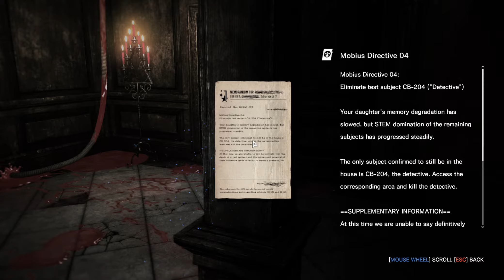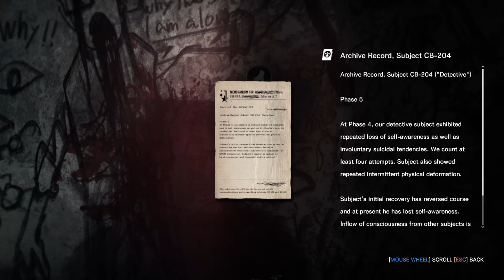EVIL WITHIN DLC THE EXECUTIONER #3 Joseph Oda ★ pc let's play gameplay walkthrough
The man with glasses is a boss, third boss.
Let's play Evil Within's third & final DLC THE EXECUTIONER - features the origin of the Keeper - no letterboxes!

THE EXECUTIONER - DLC 3 of 3
Experience firsthand the powerful force that is The Keeper in The Evil Within: The Executioner. This third and final add-on for The Evil Within places players in a series of battle arenas all from the first-person perspective of The Keeper. Initially armed with The Keeper’s signature hammer, players will fight against a host of The Evil Within’s iconic villains to earn new weapons and upgrades. Set in the Manor House of the Victoriano Estate, The Executioner features first-person melee combat combined with exploration and discovery as players unearth the story of a man forced to become The Keeper.